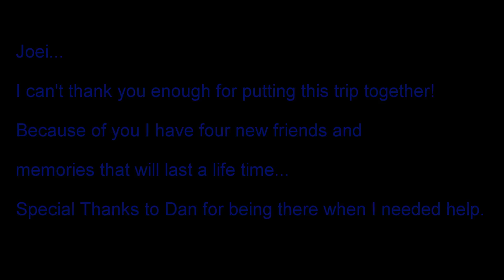7 Tea Cups